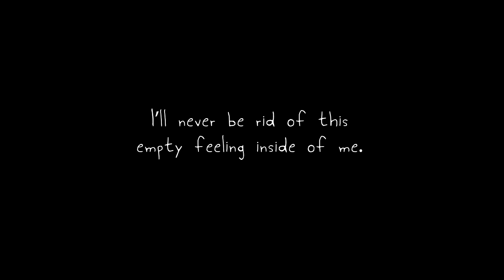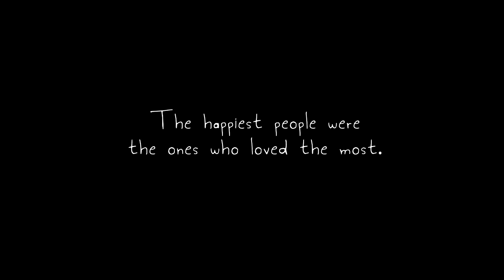Mr. Saitou Game Trailer - Laura Shigihara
Wishlist & Follow this game (FREE demo available now)
Mr. Saitou is a short game by Laura Shigihara (Plants vs. Zombies, Deltarune, Minecraft: The Story of Mojang, Cube Land, From the Ground Up, Rakuen) about a Japanese salaryman who winds up in the hospital and is spirited away to a fantasy world.

We're so happy to share the trailer! The game comes out on March 23rd, but you can play the demo for FREE now! Don't forget to Wishlist & Follow the game on Steam, it helps a lot!